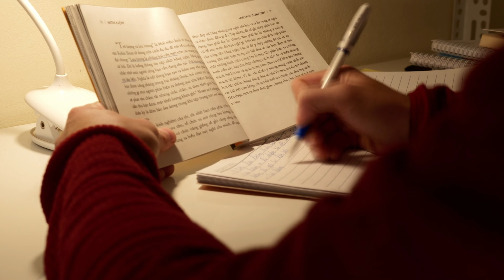Last 20 days MASTER STRATEGY to crack CA FOUNDATION JUNE 2024| CA foundation june 2024 strategy!ICAI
Hey, what's up and welcome back to another video. so in this video i have shared CA foundation june 2024 strategy. CA foundation june 2024 preparation strategy to clear in first attempt. Crack CA foundation june 2024 in first attempt. CA foundation subject wise Strategy. If you haven't studied at all! this strategy can make you clear CA foundation june 2024 in first attempt. CA foundation june 24 strategy.

The CA Foundation Course is the entrance level for the chartered accountancy course offered by the Institute of Chartered Accountants of India (ICAI)

ICAI CA Foundation June 2024 Mock Test Dates Released For Series 2, 3; Check Schedule

NEW DELHI: The Institute of Chartered Accountants of India (ICAI) has announced the dates for the CA Foundation 2024 mock tests. These mock tests are set to include the second and third series. Prospective candidates

ICAI CA Foundation June 2024 Mock Test Schedule OUT For Series II, Series III; Check Answer Key Release Date

ICAI CA Foundation June 2024 Mock Test Schedule Released For Series 2 And 3, Check Details

ca foundation most important questions
last 20 days strategy for ca foundation june 2024
crack ca foundation june 2024
ca foundation june 2024 admit card
clear ca foundation june 2024 in first attempt
ca foundation june 2024 important questions
how to clear ca foundation in first attempt
ca foundation june 24 strategy
ca foundation preparation strategy
ca foundation june 24 preparation tips
ca foundation june 24 law marathon
ca foundation june 24 ultimate ca
ca foundation june 24 unacademy
ca foundation june 2024 Swapnil patni
ca motivation
ca exam chartered studies
ca latest update chartered studies
ca final result reaction
ca result reaction
ca exam preparation strategy